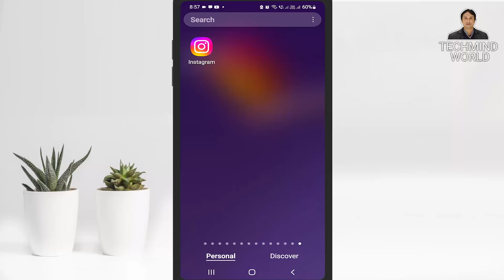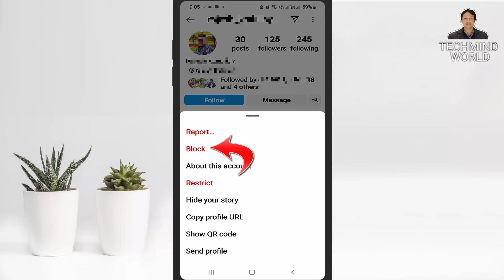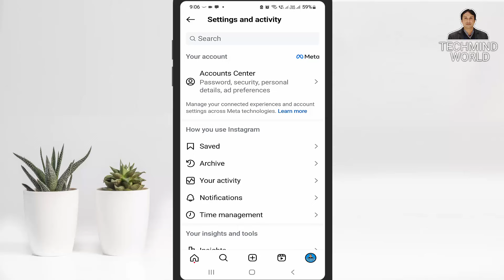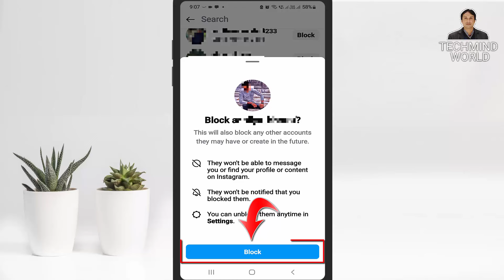Instagram pe kisi ko bhi Block or Unblock kaise kare | How to Block & Unblock Someone on Instagram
अगर आप शेयर मार्केट में इन्वेस्टमेंट करके पैसे कमाना चाहते हैं तो आप👇नीचे दिए गए🔗लिंक पर क्लिक करके अपना फ्री Demat Account ओपन कर सकते हैं। और आज से ही शेयर मार्केट में इन्वेस्टमेंट करना शुरू कर सकते हैं।
✅️To Open FREE Demat Account in Angel One :-

Namaskar Dosto, is video me maine aapko bataya hai ki Instagram pe kisi ko bhi Block or Unblock kaise karte hain. mujhe ummeed hai ki aapko ye video pasand aayegi. jai hind vande mataram.

🏍 Two wheeler और 🚗 Four wheeler गाड़ी का इंश्योरेंस Online करने के लिए 👆 ऊपर दिए गए 🔗 लिंक पर क्लिक करें